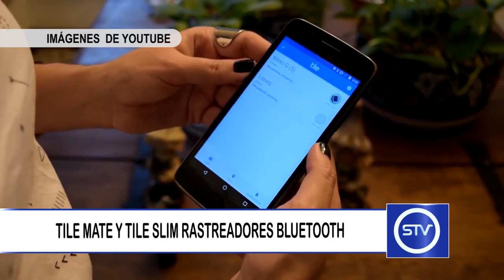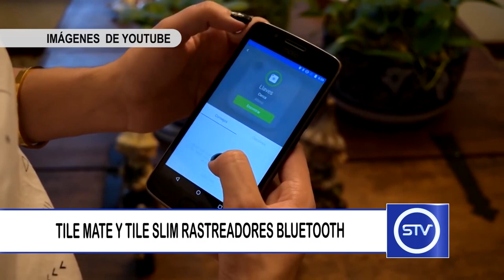TILE MATE Y TILE SLIM RASTREADORES BLUETOOTH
Tile mate y tile Slim dos Gadgets que te recordarán la ubicación de tus objetos.